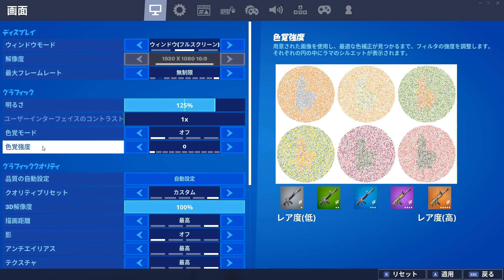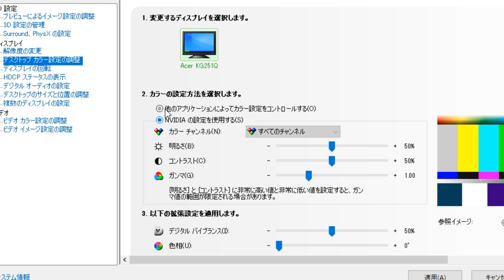[フォートナイト]シーズン3なんか暗くない？アンチ外と夜を見やすくする方法を教えます！！めっちゃ見えるぞこれwww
シーズン3始まってからまじで夜くらいよね、みんなは暗いとかおもった？